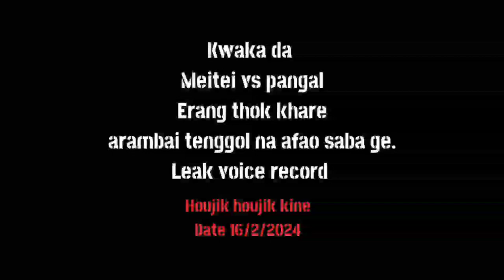HOUJIK OIRIBA 🔴Phibam KWAKTA//MEITEI VS PANGAL🔥 Kuki pelle